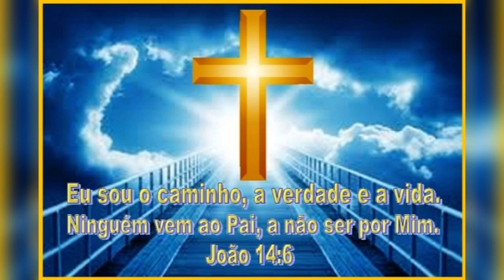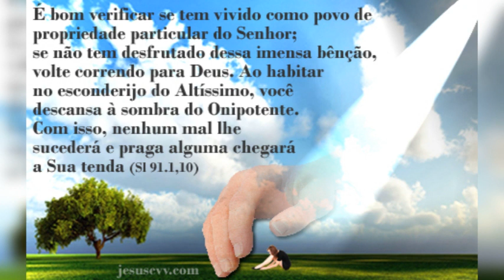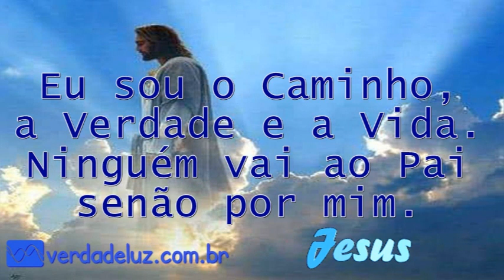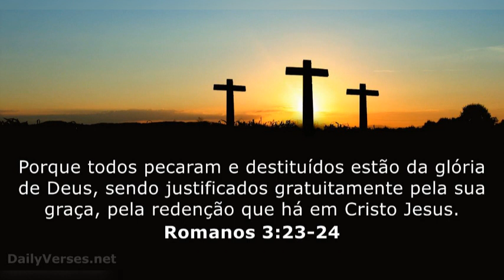Um povo, uma Nação